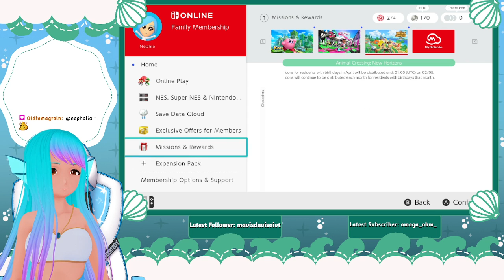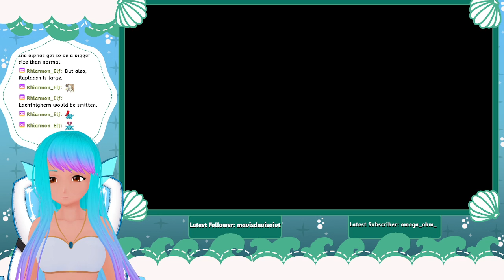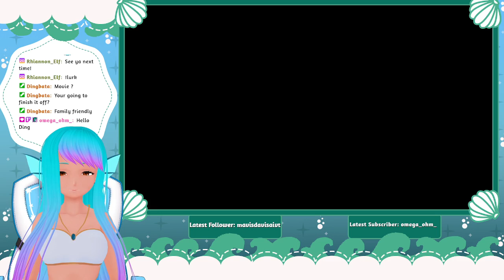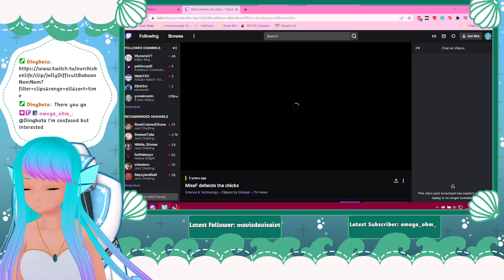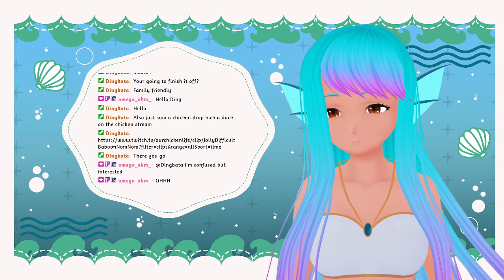Back with the pokebois | Blind Playthrough Part 9【VTuber】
I hadnt played in a while.